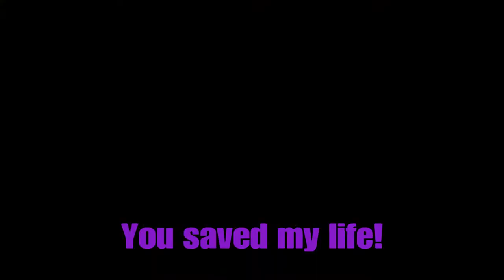Long Live The King - Tom Clancy's Rainbow Six Siege Funnies